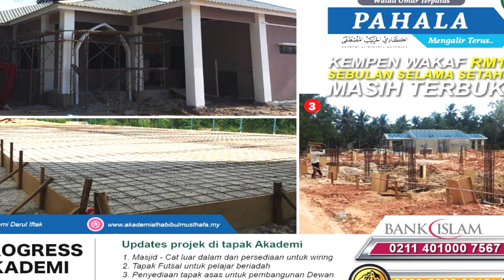Adab Kepada Al-Quran - Bahagian 5 | Ustaz Wadi Anuar